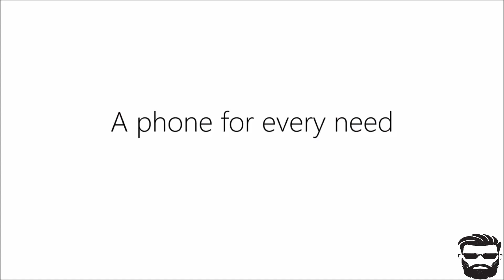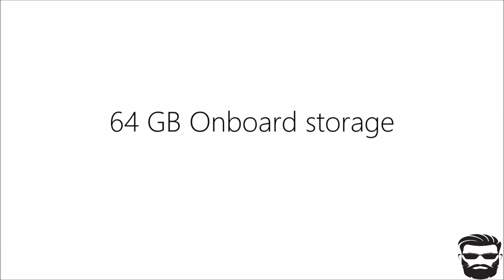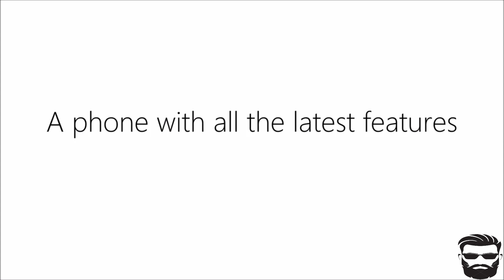Samsung galaxy A6 || Introduction || Comcept || Specs || Price || Launching date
Get more details on gadgets10.net

Mi note 5 pro

Honor view 20

Honor 7 C

Mi A2

Honor play

Samsung On 7 pro

Huawei P20 lite

Nokia 1

Xiaomi mi Note 6 pro

Samsung Galaxy J8

Vivo V11

OnePlus 6T

Oppo A3 S

Realme U1

Realme 1

Gionee A1 lite

Samsung Galaxy Note 8

Redmi 6 A

Nokia 8.1

Redmi Y2
Moto G6